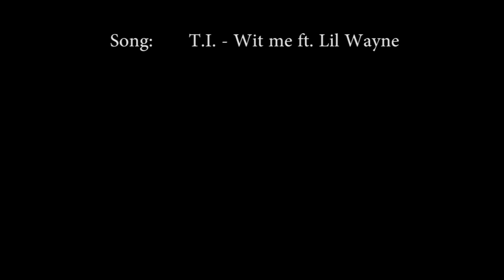Ik Film Stan van Hagen